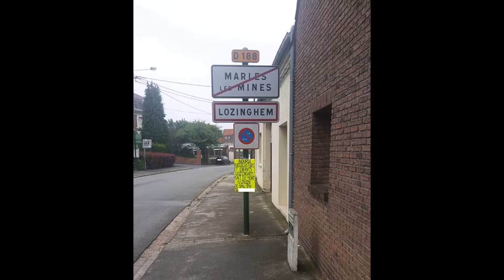Les Hauts-de-France / Pas-de-Calais (Lozinghem)